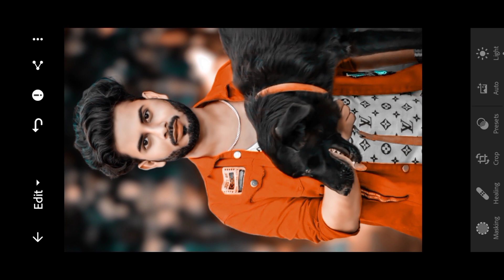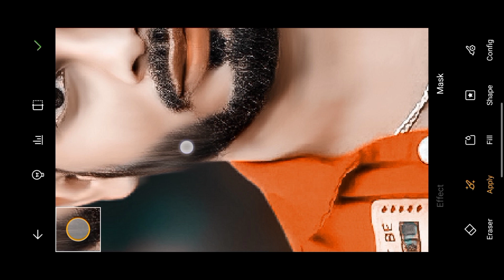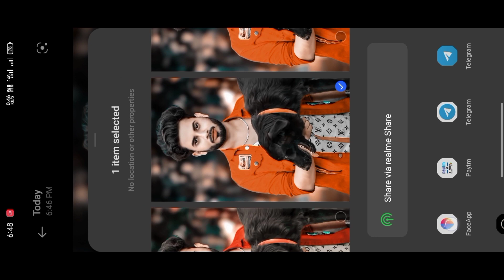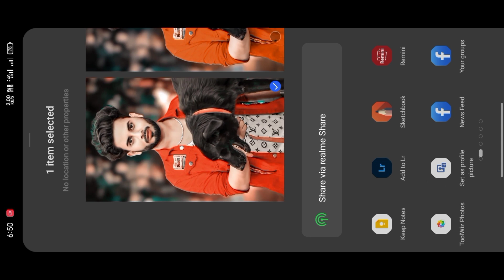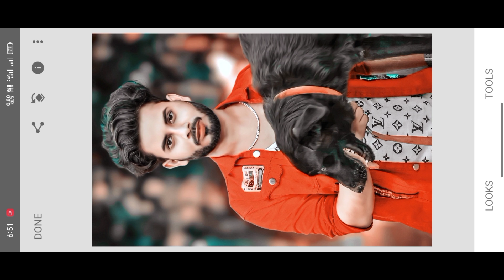next part CB background face smooth hair oil paint HDR smart photo editing mr pictures